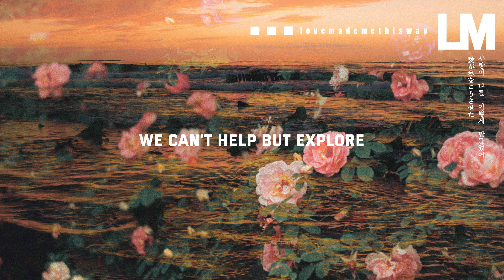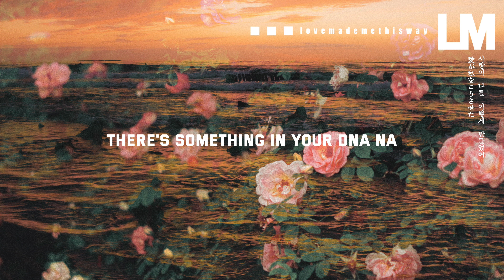DNA - Craig David, Galantis (Lyric Video)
DNA - Craig David, Galantis

AYYYYY.

[[There's something in your DNA, cos heaven did it right,
Baby when you were made, you hit it different,
I feel some type of way, I'll never be, never be the same,
There's something in your DNA NA, cos heaven did it right,
There's something in your DNA]]